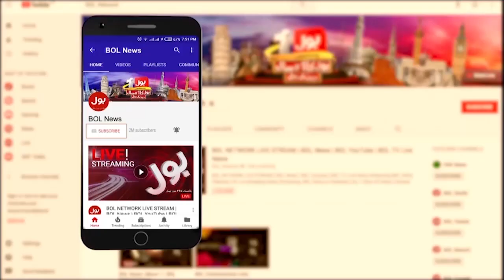Zulfi Bukhari Shocking Revelations | Audio Leak Fake | Breaking News